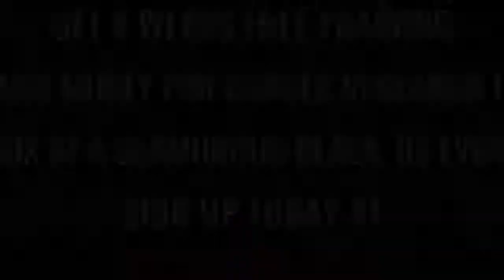Ultra White Collar Boxing | Stafford | Neon Dodd VS Scott Bishop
Stafford Ultra White Collar Boxing 1st December 2017

8 Weeks FREE training / Get in the best shape of your life/ Raise money for Cancer Research UK